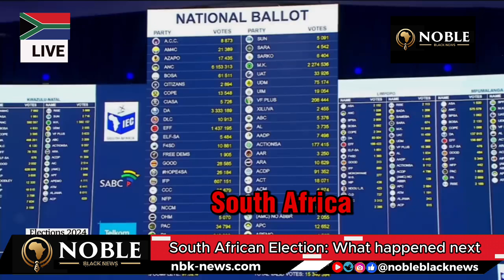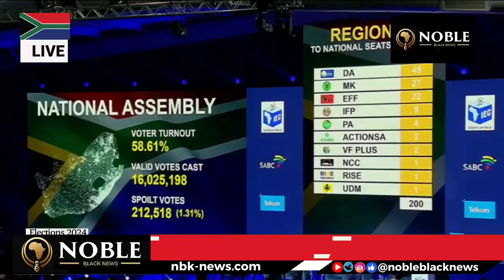South Africa's ANC Loses Majority: Coalition Needed to Stay in Power | Noble Black News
South Africa's ANC Loses Parliamentary Majority: Coalition Needed to Stay in Power
South Africa's ruling party, the African National Congress (ANC), has lost its parliamentary majority for the first time since 1994. With only 159 seats, the ANC can no longer govern alone and will need to form a coalition to stay in power. Who will the ANC partner with to maintain its position?

Your support helps us at Noble Black News bring more insightful analyses and stories to the world.

South Africa | DA | ANC | EFF | MK Party | Elections | Cyril Ramaphosa | ANC | African National Congress | Jacob Zuma | Nelson Mandela | South Africa Elections | Firstpost | World News | Vantage

 South Africa elections 2024, ANC parliamentary majority, African National Congress coalition, Cyril Ramaphosa, South African politics, Noble Black News, political analysis, world news, DA, EFF, MK Party, Jacob Zuma, Nelson Mandela, insightful analyses.

☕️ Want to show some love and support for my YouTube channel? Consider buying me a coffee! Your contribution goes a long way in helping me sustain and grow my content. Thank you so much! ☕️